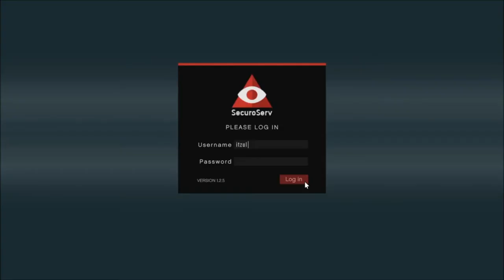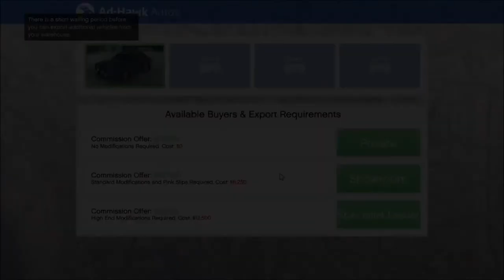Grand Theft Auto V Livestream 14-12-2017 (remasterd)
Heyy en leuk dat je de Grand Theft Auto Livestream terugkijkt van 14 December 2017 die ik met Michael Klijnhout Speelde

deze stream is bewerkt omdat er een fout was en het daardoor in 2 delen was...

heb hem geplakt tot 1 deel en de lege stukken eruit tussen uitgeknipt !!!